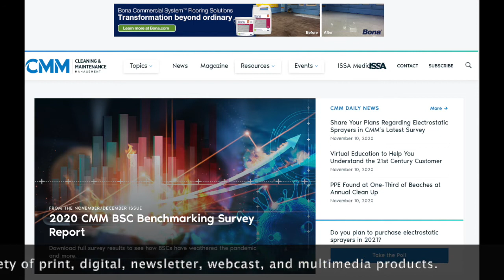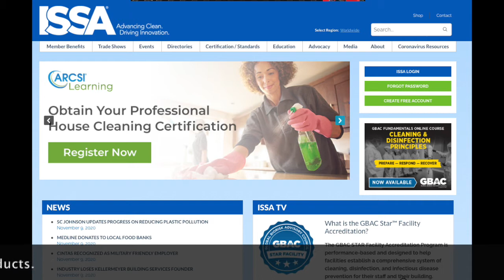Introducing ISSA Media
ISSA is the worldwide cleaning industry association. ISSA Media, with its print, digital, newsletter, website, and multimedia portfolio of products, is the voice of ISSA and is connecting the global cleaning community and changing the way the world views cleaning. today and subscribe.